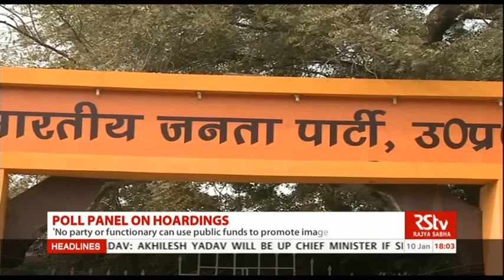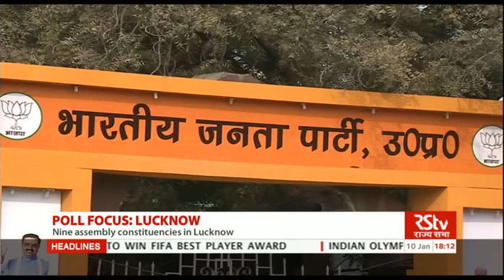English News Bulletin – Jan 10, 2017 (6 pm)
Election Commission asks officials in poll-bound states to cover up photographs of political leaders on hoardings and advertisements…. Only government hoardings conveying social messages to be displayed...///

Both factions of Samajwadi Party asked to submit their case for party symbol on January 13th… In a fresh sign of attempts for truce … Akhilesh meets his father Mulayam Singh in Lucknow ...///

Income Tax Department claims about Rs 3-4 lakh crore of evaded income has been deposited into banks since November 9th … Focus on 60 lakh accounts… deposits in North-East and Cooperative Banks ...///

AND

Just hours after Pakistan says it launched its first submarine-launched cruise missile Babur-3… Analysts poke holes in its claims … Technical evidence suggests military used computer graphics to weapon's flight...///